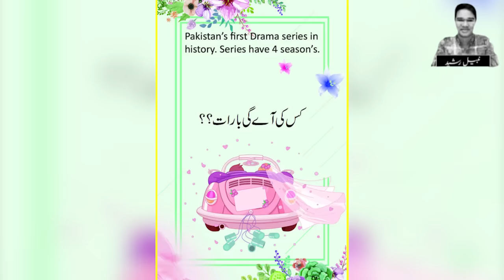Nayyara Noor Son Famous Singer , Anchor And Other Beautiful Family